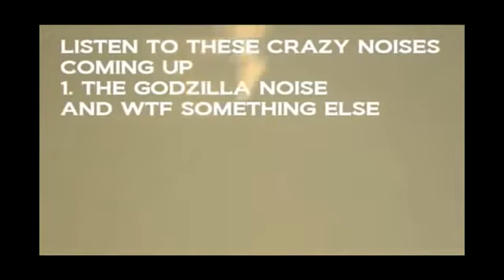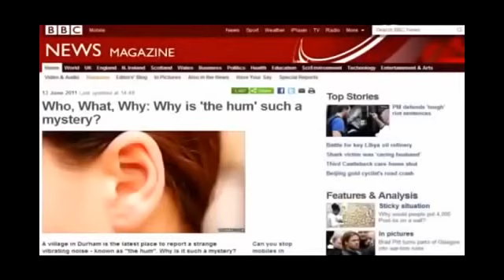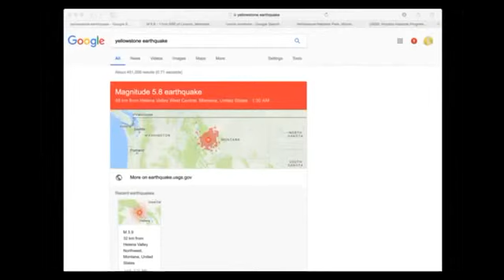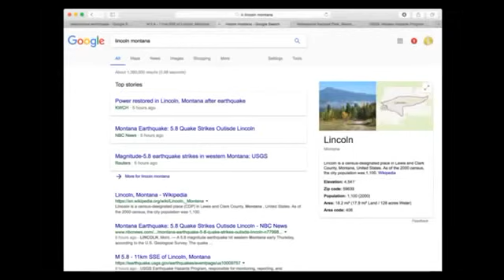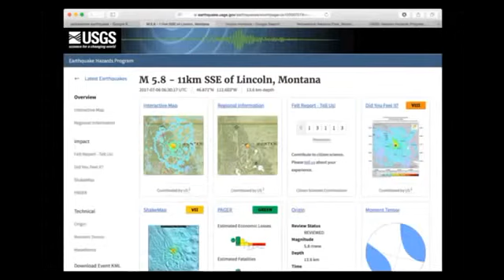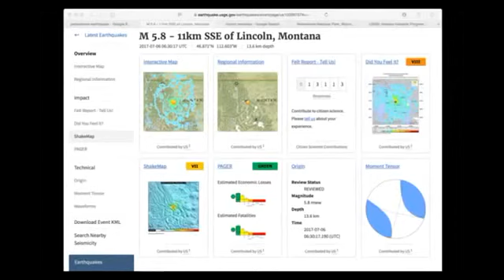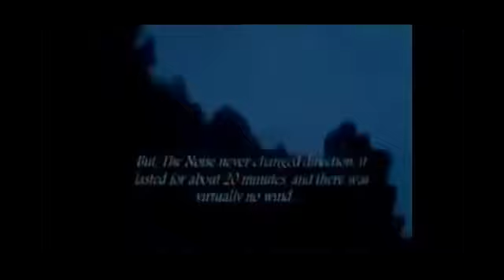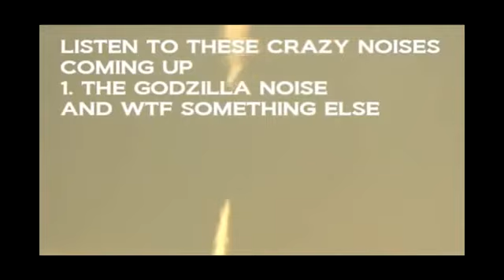LARGE EARTHQUAKE SWARM UNLEASHING NEAR YELLOWSTONE!!